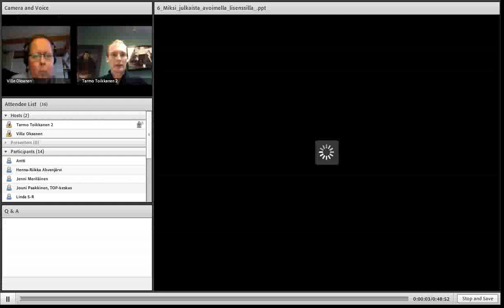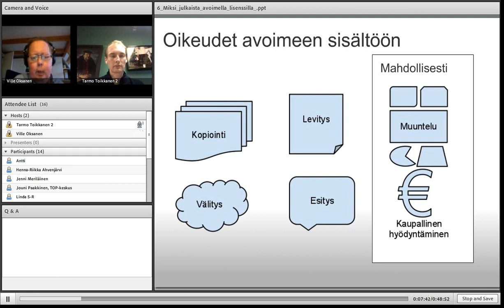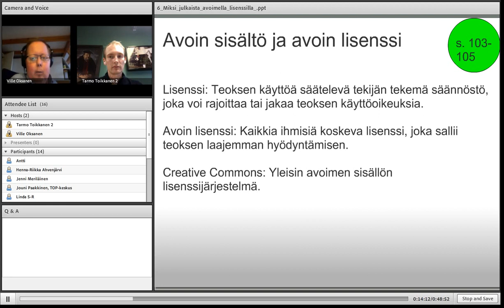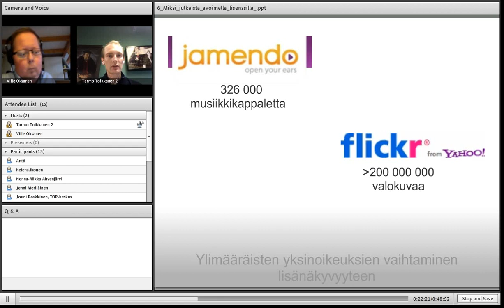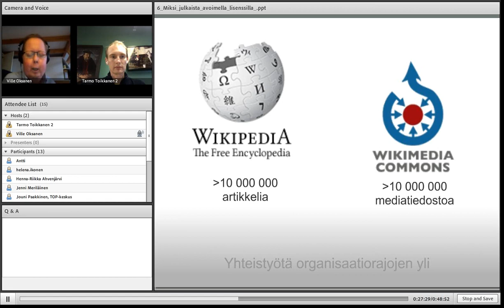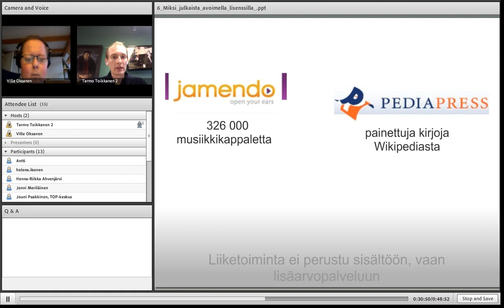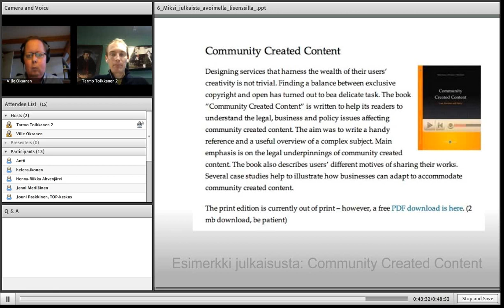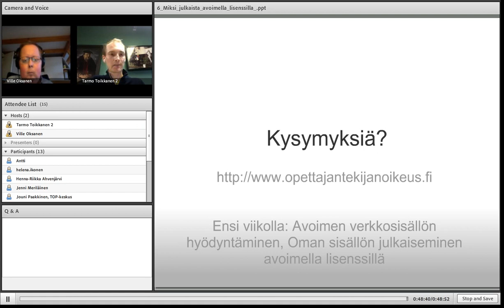Miksi julkaista avoimella lisenssillä? (KOTEK 6)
Miksi julkaista avoimella lisenssillä? -- Ylimääräiset yksinoikeudet voi vaihtaa lisänäkyvyyteen. KOTEK-webinaarisarjan 6. osa.